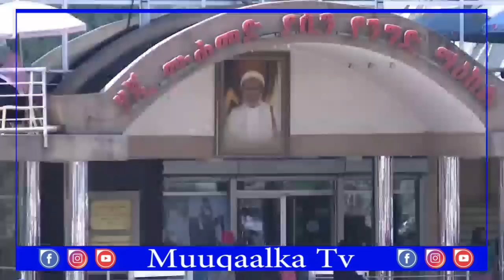WAR WEYN JIJIGA OO LAGU KALA HAADAY, DAGAALKII OO KU FAAAFAY IYO TPLF OO SOMALIDA UGU DHAARTAY IN AY